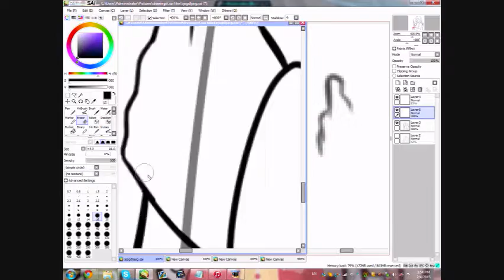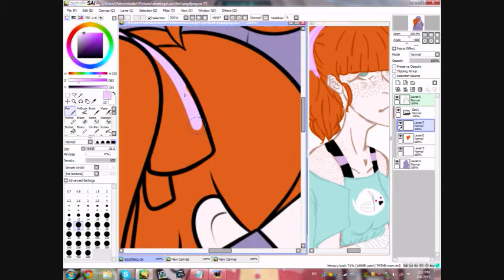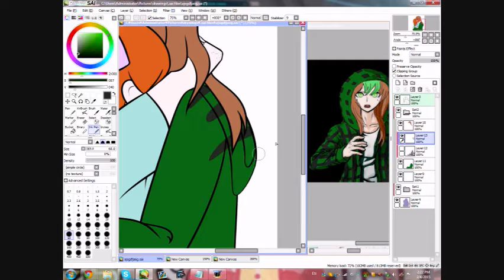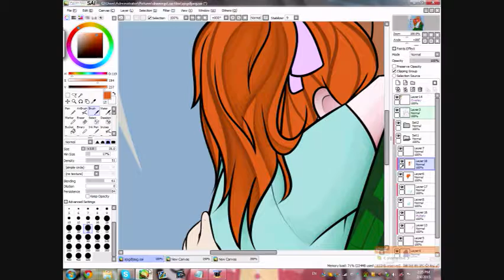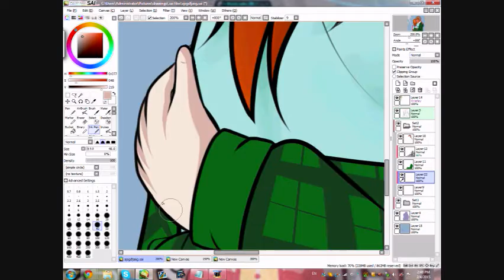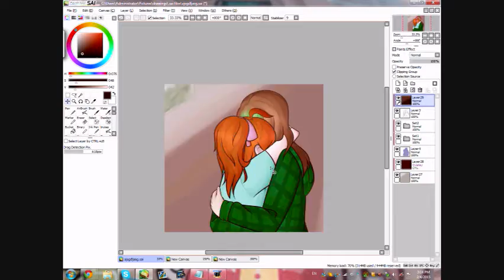speedpaint - brine and elizabeth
a commission for one of my friends. wmm fucked up the colors B(
it took me fifteen minutes to line the hand...